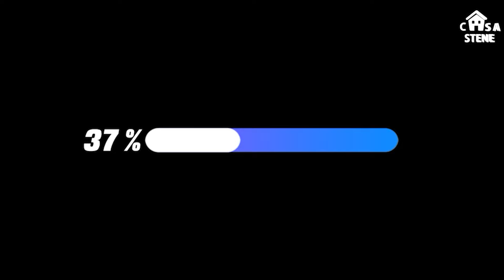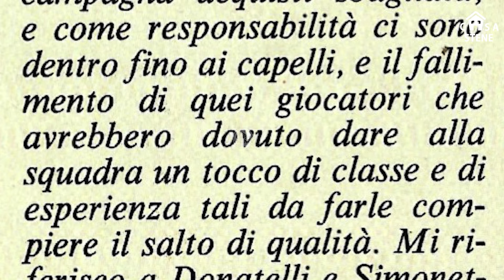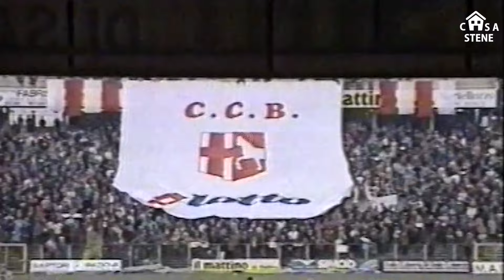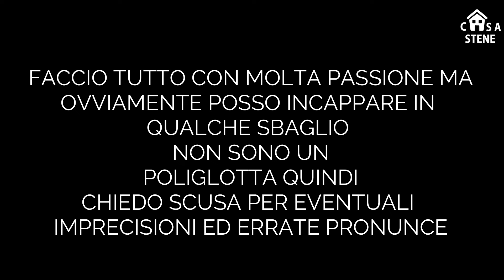PADOVA-LUCCHESE E L'INCREDIBILE AVVENTURA DI ROBERTO SIMONETTA DALL'INFERNO AL PARADISO